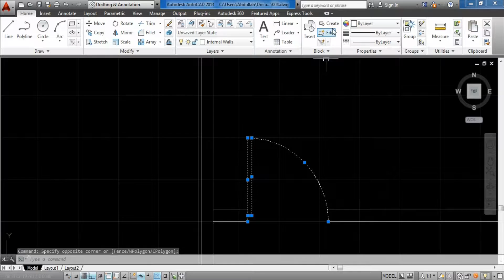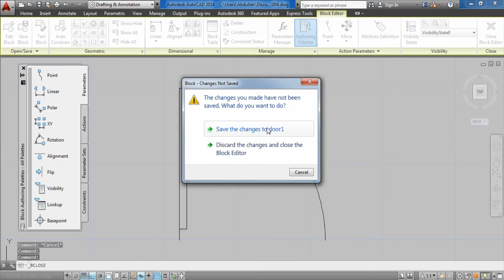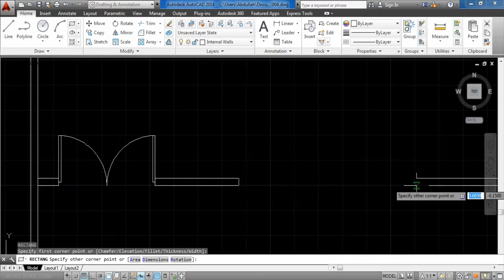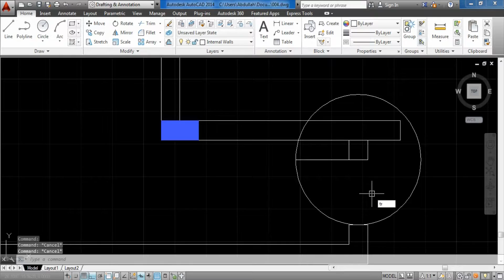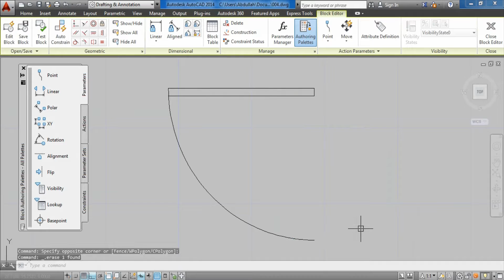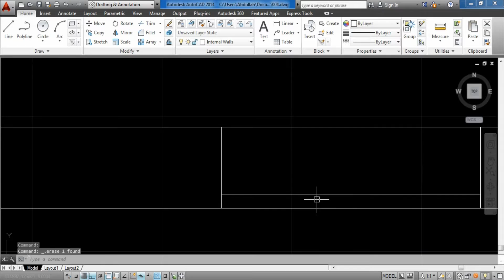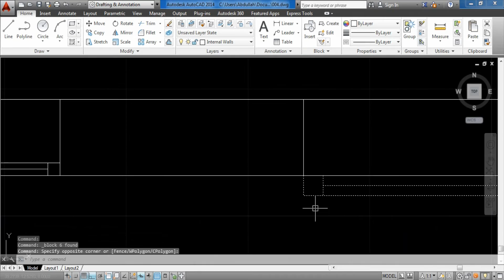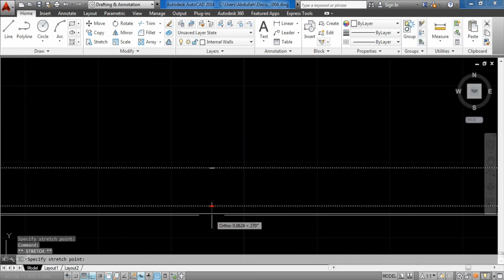Doors and Windows || AutoCad for Architects [ Arabic ]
AutoCad Working File:

This is a new AutoCad course for architects !

In this episode you are going to learn the right way to draw "Doors and Windows" in your Plans.

**We are using Autocad 2014 for this tutorial.